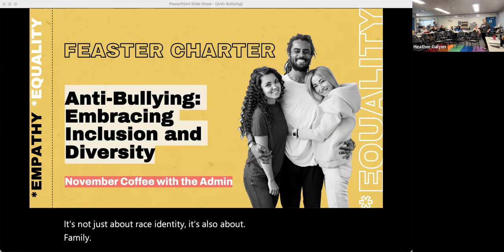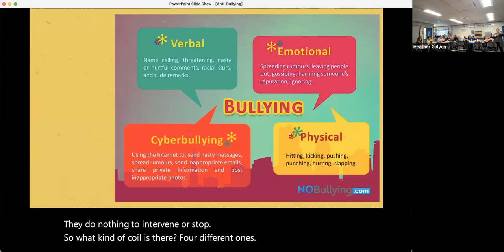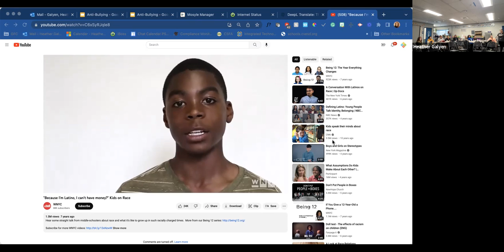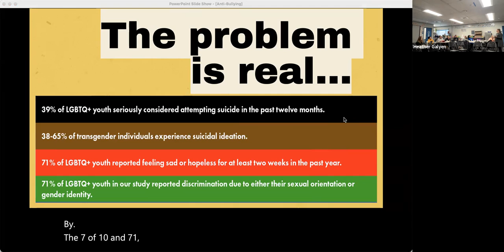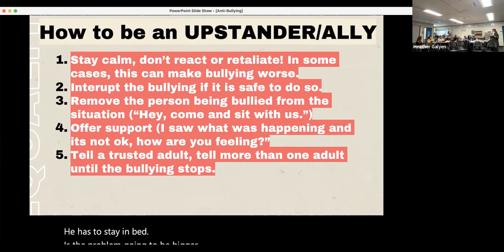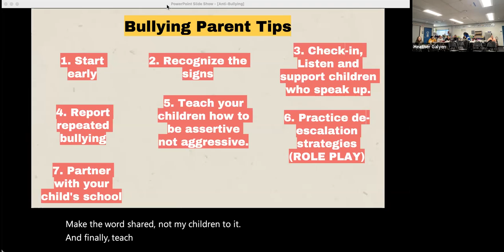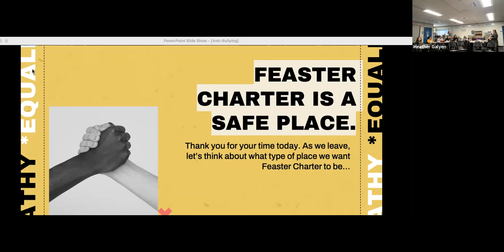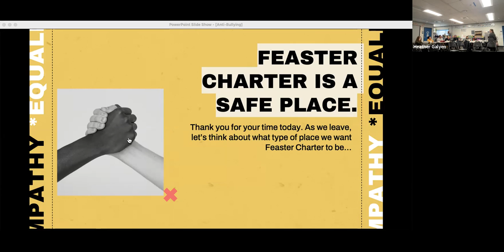November 2022 Coffee with the Admin Team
El 10 de noviembre de 2022, la Sra. Ramírez compartió una presentación sobre la diversidad, la inclusión y la lucha contra el acoso.